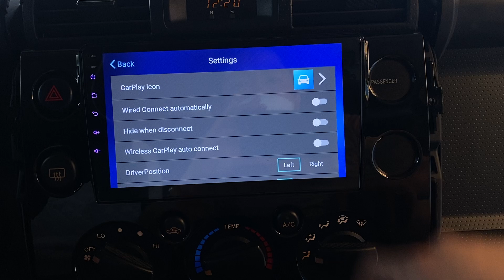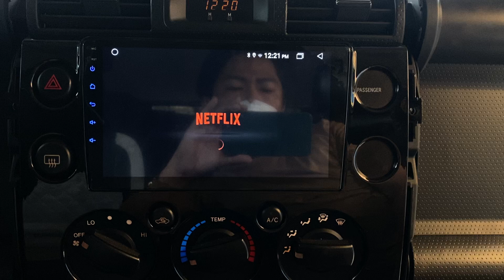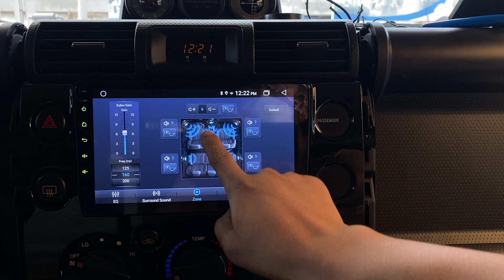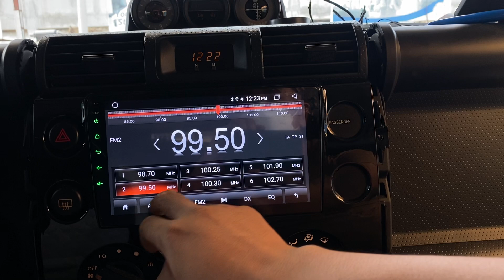Toyota FJ Cruiser 9" @roadspy7225 Android Head Unit w/ 4-channel camera 360svm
•Android Auto Accessories Trading
~Don Julian Rodriguez Sr. Ave. Ma-a Road corner Narra Street, Roldan Village, Brgy. Ma-a, Davao City 8000, Mindanao Island, Philippines

•LANDMARK: fronting legacy leisure residences. If you're driving from diversion road., it's situated on the left side ~after woodridge & playsite  |
if you're driving from s&r or san rafael, it's situated on the right side ~after boystown & jenson bldg.

•Business Hour: Mondays-Saturdays | 9:00am-6:00pm

•We accept all major credit & debit cards!
BPI & BDO credit cardholders may avail our installment plan up to 24mos!

Shop locator
•Waze: Android auto accessories trading
or simply click this link👇🏽

•Google maps: Android auto accessories trading